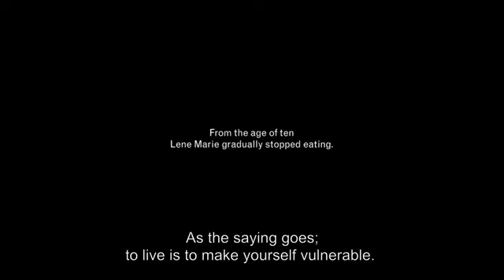The Self Portrait / AFF 2020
Margreth Olin | Norway | 2020 | 80’
Public (Non-competitive)
1006_2020 Public (Non-competitive)
Synopsis:
Lene (33) suffers from severe anorexia. Since the age of ten she has been hiding from the Norwegian Health Care System. Then she taught herself the art of photography.  The film is a portrait of an artist and a portrait of a deadly disease. During the last years, Lene Marie Fossen became recognized as a world-class photographer. She has been suffering from severe anorexia since the age of ten. She had a unique photo-project, expose the shame, and confront the disease. Her photo art is naked and honest.  In October 2019, Lene Marie died of anorexia. She watched the finished film before she passed away. Together with her parents, she decided that the film should be launched on schedule, as it was important for Lene Marie that her story could mean something to others.  Self Portrait is a film about the power of art. It raises important questions about what treatment one who suffers from severe anorexia needs. The audience gets to meet an unusual girl in a raw and poetic film.